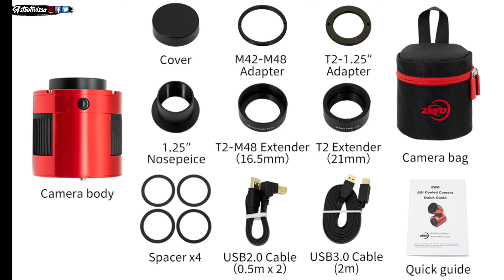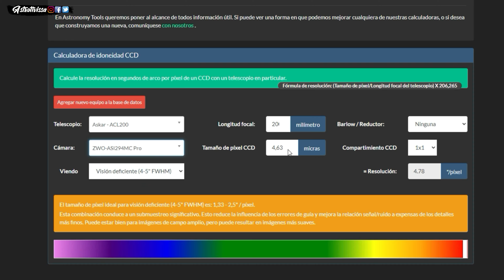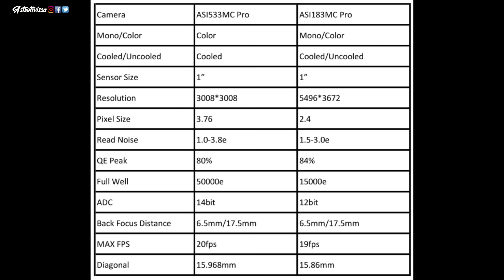👉Cámara ASI533MC Pro ¿POR QUÉ ESTA?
En este video analizamos la cámara ASI533MC Pro y el porqué de su elección frente a las otras candidatas como la ASI294MC Pro o la ASI2600MC Pro.
También, para completar el tren óptico hemos montado un cajón porta filtro de ZWO y hemos configurado el equipo para el backfocus de 55mm.